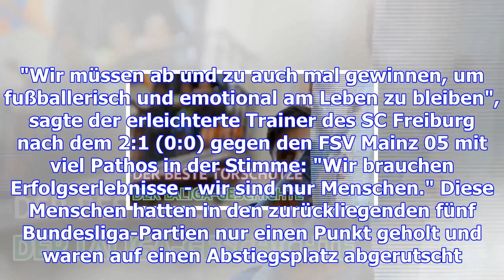Streich feiert freiburgs "wiederauferstehung"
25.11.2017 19:22 Uhr Der SC Freiburg konnte das Heimspiel gegen Mainz für sich entscheiden Fußball-B...